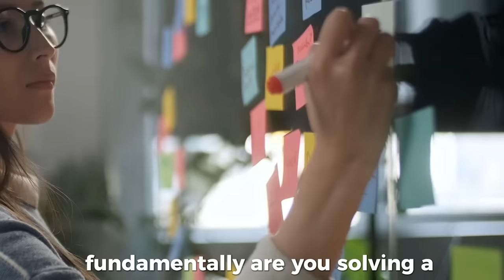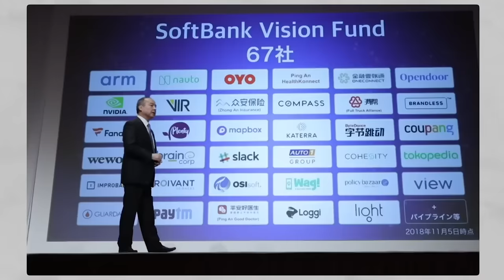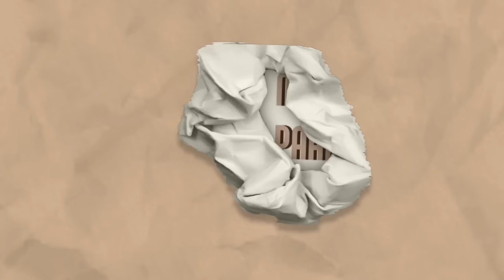Shark Tank Investments & Pitching ft. Ritesh, Radhika and Vineeta | Indian Business Podcast | Ep 1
🎧 Listen To IndianBusinessPodcast On Spotify

VIDEO INTRODUCTION : This is the first episode of the Indian business podcast where go deep into how sharks think and analyse start ups! How to pitch to investors? What not to do in front of investors?

Production done by the phenomenal team from @owledmedia9296 ❤️